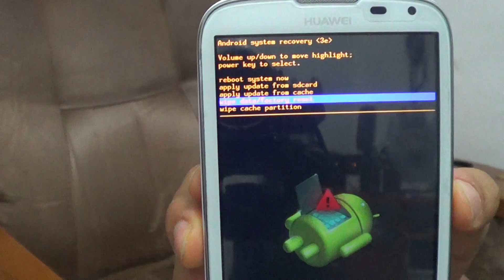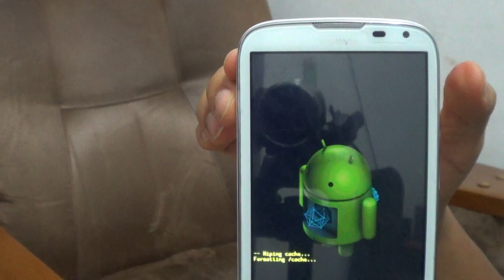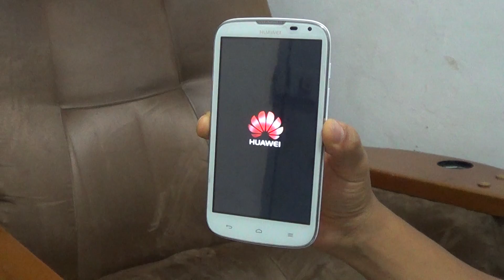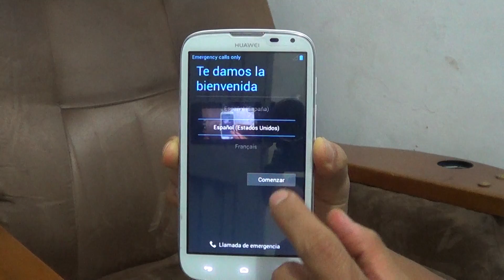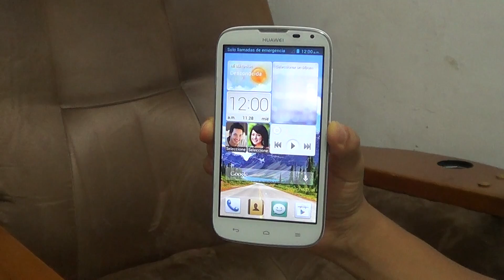✔ Hard Reset Huawei G610 U15 (Restaurar / Resetear)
Detailed explanation of how to do the Hard Reset to a Huawei Ascend G610 U15 ( English Subtitle Available - Activate ) / Explicación detallada de como hacer el Hard Reset a un Huawei Ascend G610 U15

1. Presionar Vol + y Pwr
2. Soltar Pwr cuando encienda y mantener Vol + hasta que aparezca el logo de android con el menu de recuperación
3. Con Vol - bajar y seleccionar Wipe Data Factory Reset
4. Con VOL - bajar hasta "Yes" y seleccionar con Pwr
5. Con Pwr escoger "Reboot System Now" y listo.

NOTA: Si al hacer el procedimiento no se borra nada, significa que la memoria interna se ha dañado, no hay solución viable para ese problema debido a los costos de esa reparación.